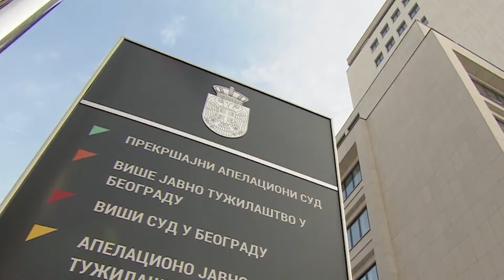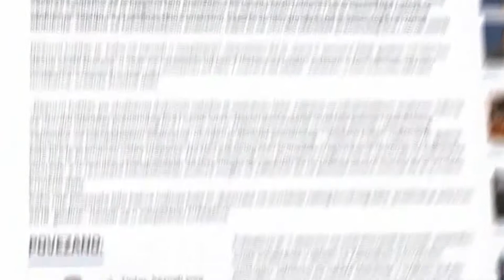Mihajlo Ulemek - U ubistvo Vladimira Cvijana je umešana država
Komentarišući još uvek nerazjašnjen slučaj ubistva visokog državnog funkcionera i poznatog advokata Vladimira Cvijana, Mihajlo Ulemek je rekao da je u pitanju političko ubistvo u koje je umešana država.